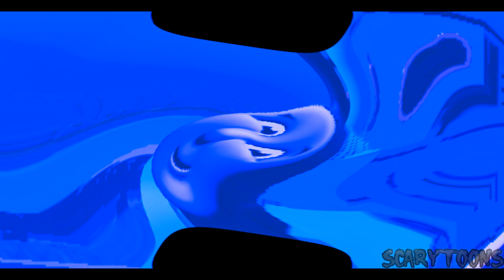Thomas Returns! (Sodor Online)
It's been like 11 months since i didn't do thomas videos for while.
soooo. i decided to return them.
yep that's right. i'm making more some choo choo named thomas train videos.
(Fun Fact:i also put my watermark in there so no one can steal it lol)
(Fun Fact 2:I Have Now Upgraded Some Of My Thomas Videos Like TOS Into Sodor Online since the game is now out.)
(i know this is just a asset one. but who cares lol)
mk bai.
Credits:Everyone